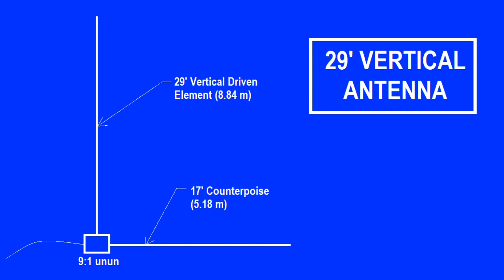Building the 29' End Fed Vertical Antenna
Building and operating portable with a 29 foot vertical wire antenna